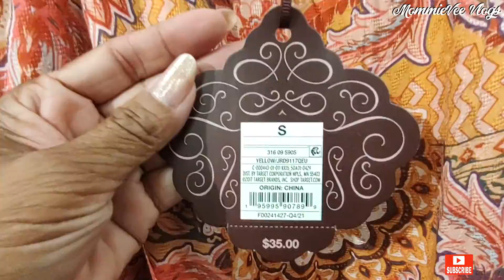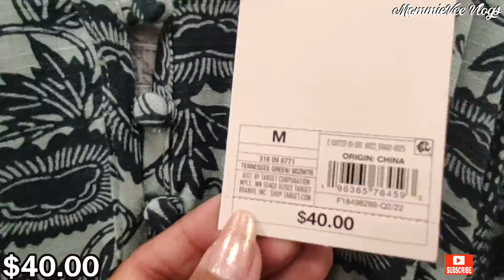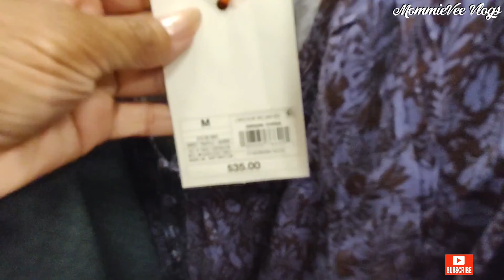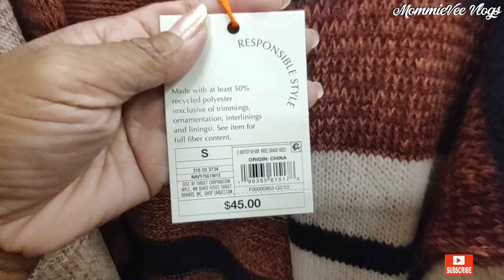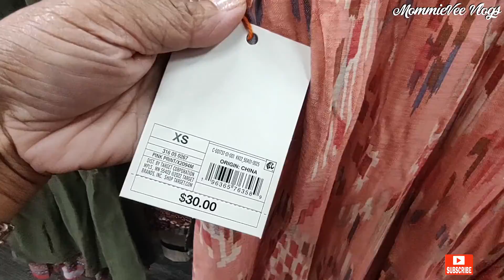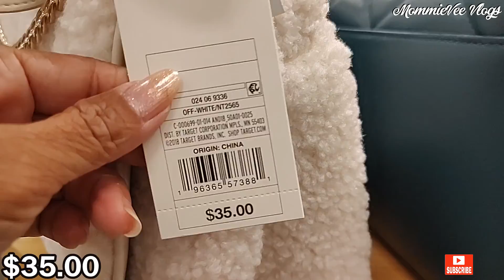TARGET SHOP WITH ME ❤️ FALL FASHION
Hi! Let's go shopping! Come SHOP WITH ME at Target.

New finds at Target! Target fall clothing. Target women's fashion. Target fall fashion. Target Shopping. What's new at Target. Target shop with me.

Target deals!
Target clothing
Target tops, blouses, pants & skirts
Target jackets, coats & sweaters
Target handbags & purses
Target shoes, sandals, boots & sneakers
Target fashion
Target dresses
Target vestidos
Target bolsas
Target zapatos
Target haul
Target clothing 2022
Target shopping 2022
Target new finds